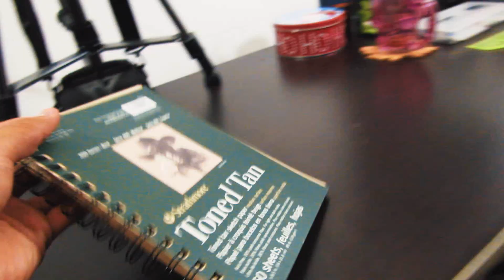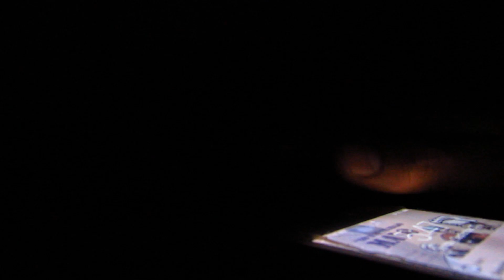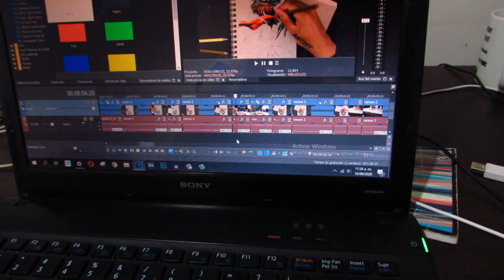Que tan REALISTA puedo DIBUJAR? 😱🤔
Que tal my friends, para el video de esta semana voy a tratar de dibujar lo mas realista posible.
Y creo será un serie en mi canal asi que espera mas videos como este.
Espero te guste este video.

MIS MATERIALES DE DIBUJO

🖍 COLORES
PRISMACOLOR 150
PRISMACOLOR 132
PRISMACOLOR 72
COLORES Faber Castell
PRISMACOLOR JUNIOR

🖍 MARCADORES
DELINEADORES SAKURA 6
DELINEADORES SAKURA 8
SHARPIE 60
SHARPIE 36

📋📘📗📕PAPEL
TONED TAN PAPER
TONED GARY
Strathmore Bristol Vellum
Strathmore Bristol Smooth
CANSON XL

🎨ACUARELA
PAPEL ACUARELA CANSON

🧼 BORRADORES
BORRADOR ELECTRICO
BORRADOR MOLDEABLE

Visita mi contenido en TikTok: @DrawWithDvd